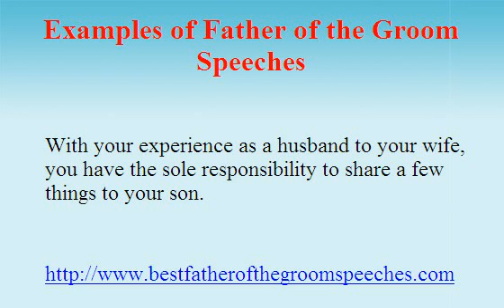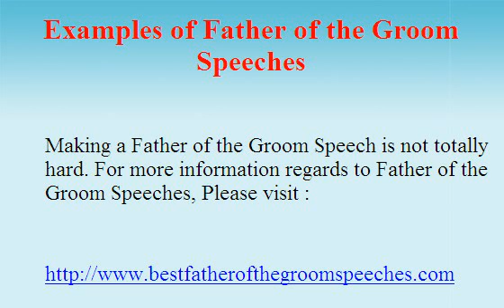Examples of Father of the Groom Speeches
follow this site to know more regards to Father of the Groom Speeches.  Examples of father of the groom speeches can certainly help a lot in producing a good wedding speech especially if you are a first time speaker.